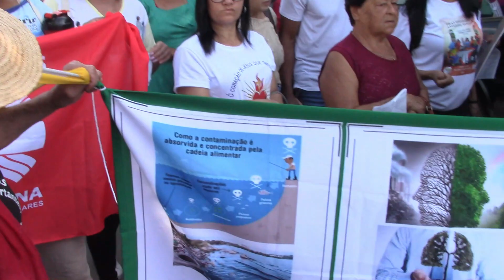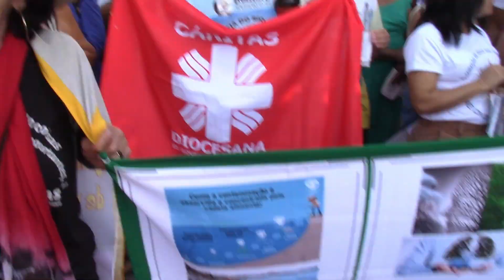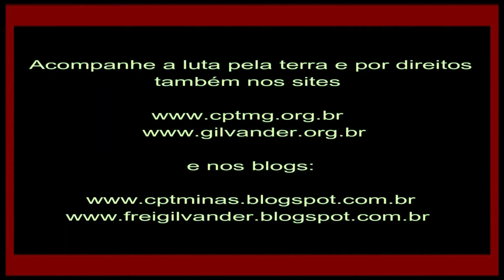“Não aceitamos Acordão injusto. Exigimos Reparação JUSTA e Integral!” VII Romaria, Naque/MG. Vídeo 4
“Não aceitamos Acordão injusto. Exigimos Reparação JUSTA e Integral!” VII Romaria das Águas e da Terra da Bacia do Rio Doce, em Naque, MG, 16/06/24: Queremos o rio Doce VIVO! Vídeo 4
Filmagem: Dênis Wilson, do CEBI/MG e da CPT/MG. Edição e Divulgação: Frei Gilvander Moreira, da CPT, do CEBI, do SAB e da assessoria de Movimentos Populares, em Minas Gerais. Acompanhe a luta pela terra e por Direitos também